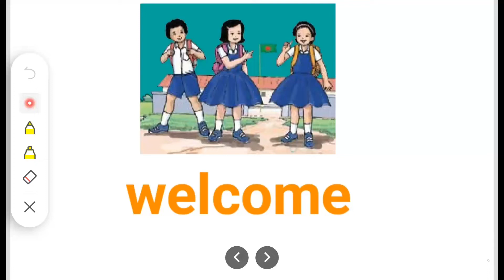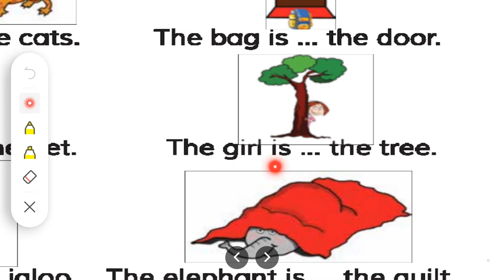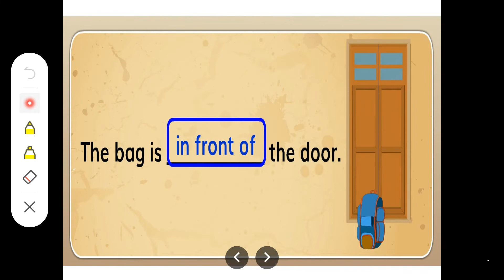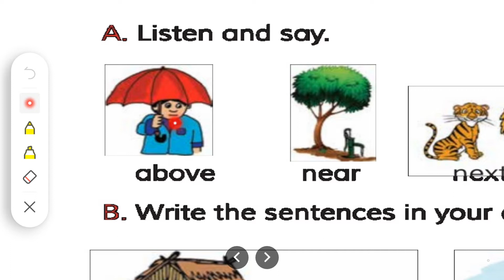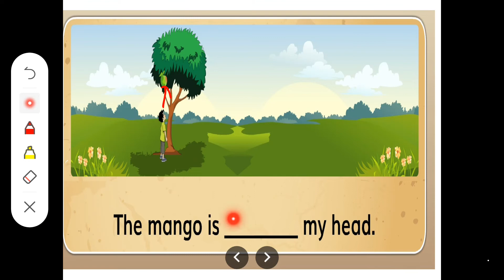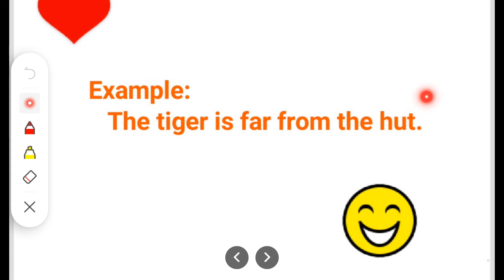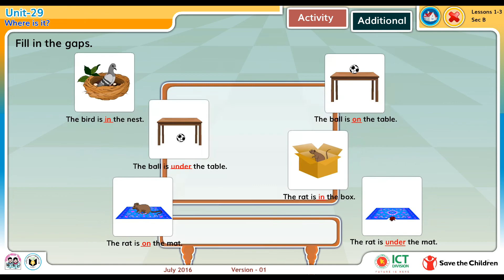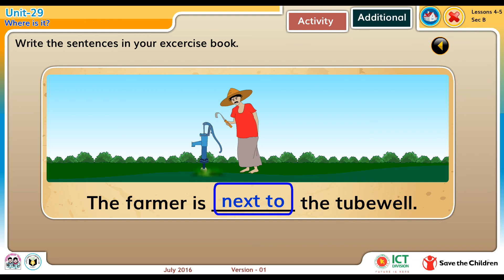Class 3. English unit 29. Where is it? in,under,in front of, behind, Between, above,near,next to,